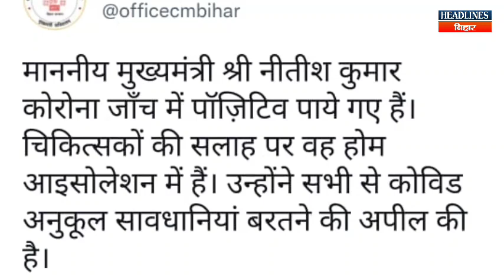Bihar News:CM Nitish Kumar हुए Co'rona Positive|Headlines Bihar